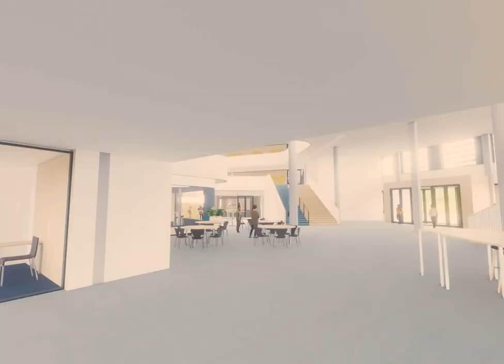Nieuwbouw Dr. Knippenbergcollege: wandel nu al door het nieuwe schoolgebouw op Campus De Braak!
De architect maakte deze prachtige video van het nieuwe schoolgebouw van het Dr. Knippenbergcollege. Wandel over de verschillende verdiepingen en bewonder onder meer de werkpleinen, ontmoetingsplekken en het centrale hart van de nieuwe Knip!